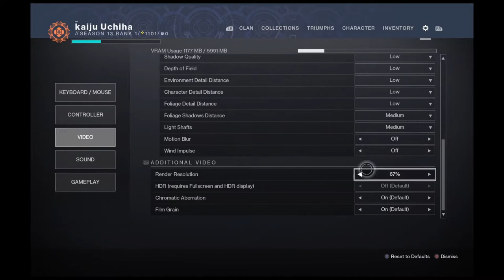Destiny 2 Lets grind out some quest in style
sup guys i just wanna thank everyone for watching, I am trying to make it on my mama I am.. lol XD

REST IN PEACE TO MY DESTINY 2 PARTNER..